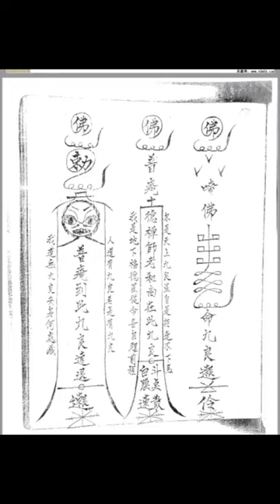六壬平公叶爷 大教，中教，三山教法本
微信:mfuiyf
Line:eibook